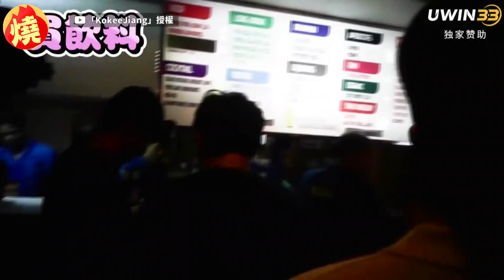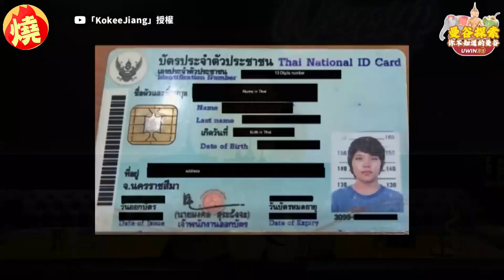勇闖亞洲最大人肉市場 大馬男開眼界：各人種皆有－全民話燒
到國外旅遊時，有些人喜愛走馬看花、有人深度體驗當地文化，不同程度的旅遊各有其特點。日前在泰國旅行的大馬YouTuber Kokee，在朋友的介紹下，去了曼谷「蛇美咖啡Thermae Cafe」，不過這間名為咖啡廳的店家賣的卻不是咖啡，Kokee表示這家店其實是「亞洲最大的人肉市場」，人們可以進店裡與女性進行各式交易，Kokee在進店內後也與大家分享心得，並透露在裡面看到各種人種，讓他直呼：「開眼界！」原創作連結：